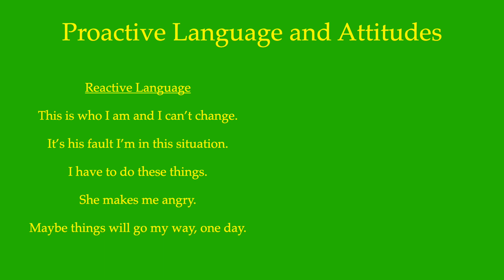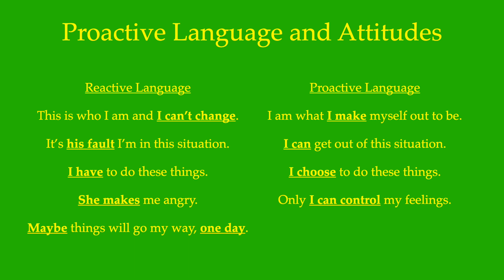#39) Proactive Attitudes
Today we talk about the one trick in getting unstuck in life: proactive attitudes.